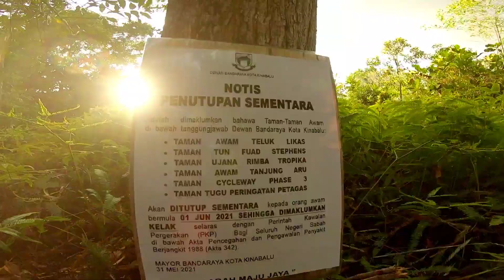#01 GSpeed LCG V3 Scale Crawling - jsnnmrk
An Independece Day month for Malaysia... So we put up some Country flag for our love to the Nation... Just a routine trailing to keep us pilot in shape 😜